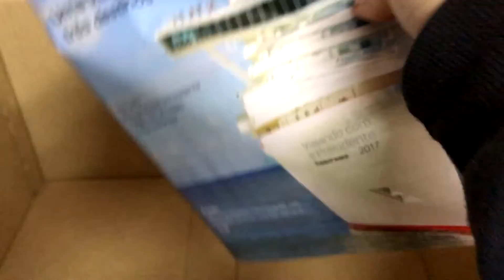Pedidos Tupperware: Semana 31/2017!